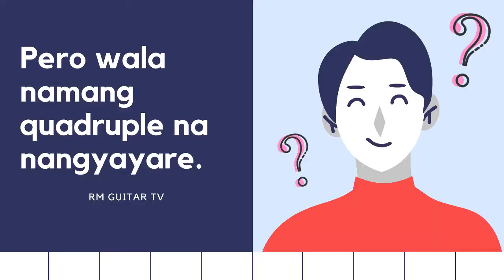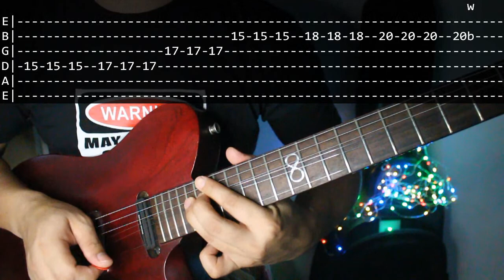Baliw - Coln Guitar Solo Tutorial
PAA-lala: mahaba ang vlog na ito.
Stuff that I use/trust to make videos
Cranberries Strat
stuff that i use and trust to make youtube videos:
focusrite scarlet